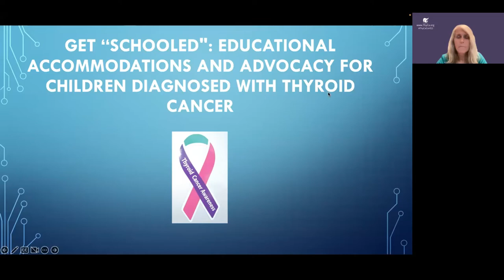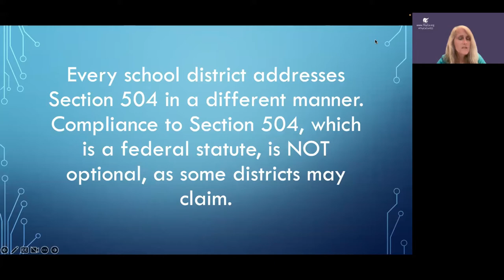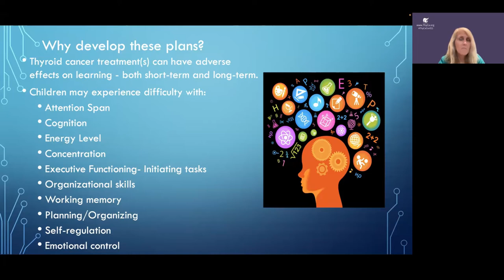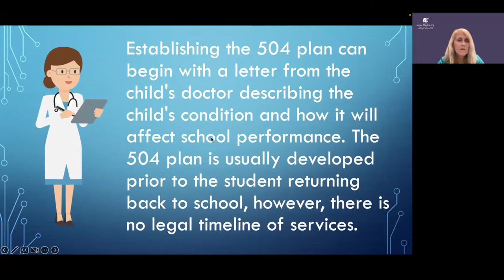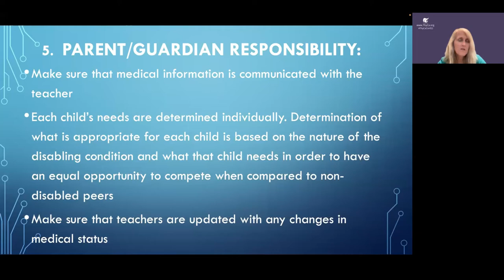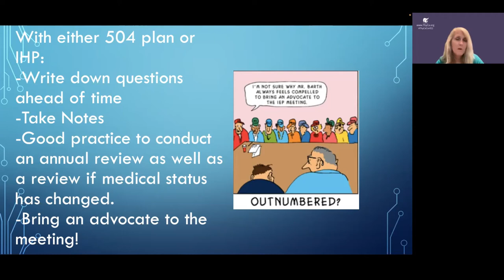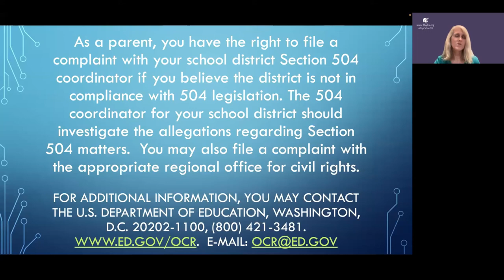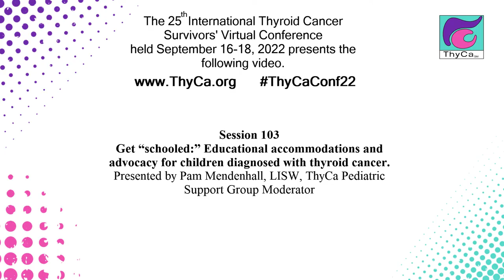Get “schooled”: Educational accommodations & advocacy for children with thyroid cancer. 103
Get “schooled”: Educational accommodations and advocacy for children diagnosed with thyroid cancer.
Pam Mendenhall, LISW, ThyCa Pediatric Support Moderator
Originally presented by @ThyCaInc at the 25th International Thyroid Cancer Survivors' Virtual Conference held in September of 2022.